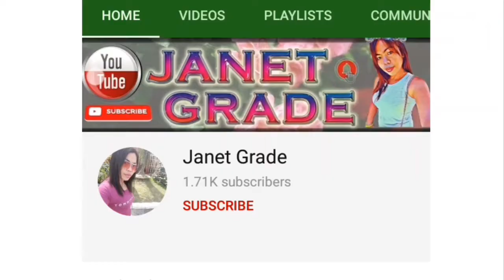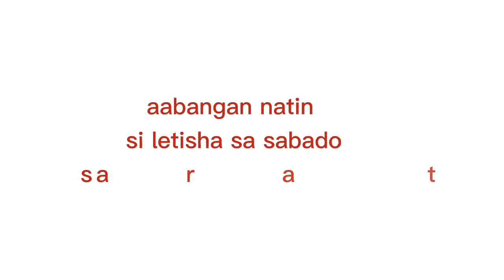KORINA SANCHEZ PINUNTAHAN SI LETI SHA?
Ginaya ni leti sha si korina sanchez sa make up vlog nya kaya pinuntahan siya ni korina